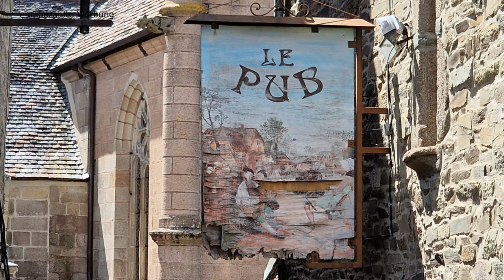Bretagne 2024 #7 - Rosa Granitküste - wie in einer anderen Welt - unbeschreiblich schön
Der letzte Teil unserer Reise in Frankreich 2024 mit unserem Wohnmobil
entlang der Küste der Bretagne, führte uns an die rosa Granitküste. Orte
wie Tregastel und Ploumanac`h klingen schon verheißungsvoll, aber was
sich dem Betrachter hier entlang der Küste aufzeigt, ist kaum in Worte
zu fassen. Ein Farbenspiel aus Rosa-, Blau- und Grüntönen, malerisch
unterlegt mit Vogelgezwitscher und Meeresrauschen. Nicht selten kamen
wir uns vor, als ob man uns auf einen anderen Planeten gebeamt hätten.
Selten haben wir eine solche Naturschönheit gesehen. Wie bereits aus der
vorherigen Strecke, war uns der Anblick von Felsen inmitten netter
kleine Orte schon bekannt, doch nun auch noch in dieser gewaltigen roten
Farbe, übertraf einfach alles. Weiße Sandstrände, schöne Buchten und
kleine Wälder, die sich an die Küste reihen ließen uns träumen. Eine
wahre Blütenvielfalt und Farbenpracht in den Wiesen und den hübschen
Gärten der kleinen Steinhäuser. Altes Fachwerk konnte man ebenso
bestaunen, wenn man sich auf den Weg nach Lannion macht. Unser
Campingplatz Camping Municipal de Landrellec in Landrellec lag abseits
in einer grandiosen Bucht mit wunderbarer Aussicht vom Stellplatz auf
die See und einem wunderschönen Sonnenuntergang. Oft hatten wir das Gefühl,
ganz alleine unterwegs zu sein. Der alte Mann, seine Frau und das Meer. Wir waren
zutiefst beeindruckt und für uns stand spätestens hier fest ... Bretagne
... wir kommen wir.

Links
Camping Municipal de Landrellec
Plus Code:
RF96+6R
Pleumeur-Bodou, Frankreich

Plus Code:
RFHH+VC
Trégastel, Frankreich

Plus Code:
RGM9+6M
Perros-Guirec, Frankreich

Plus Code:
QFWR+5C
Pleumeur-Bodou, Frankreich

Plus Code:
PGJR+Q7
Lannion, Frankreich

Plus Code:
RC2G+7J
Pleumeur-Bodou, Frankreich